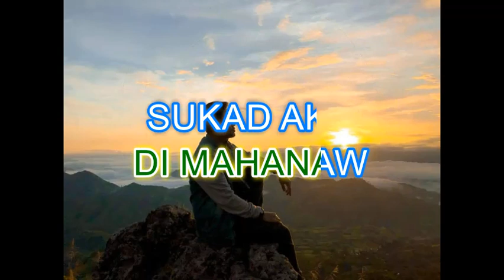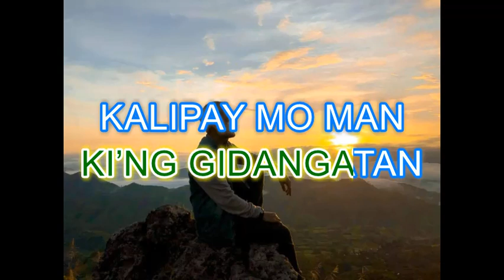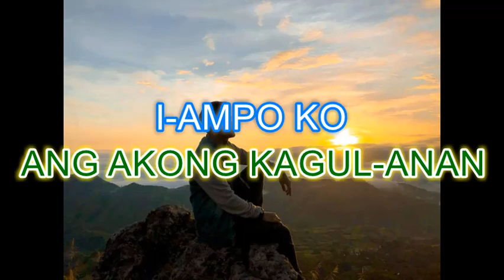ANTUSON KO BY: BUTCH ILAGAN